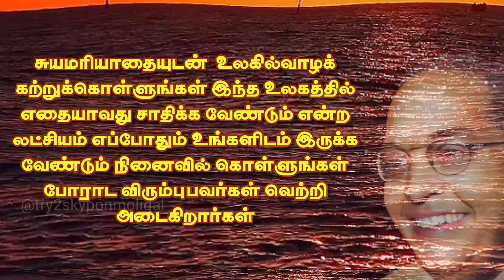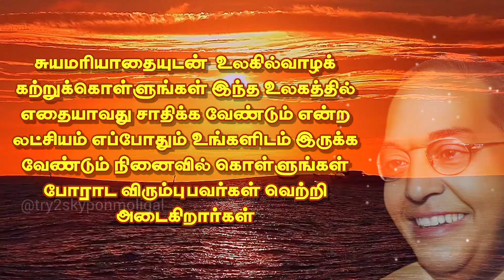தமிழ் பொன்மொழிகள் || சட்டமேதை அம்பேத்கர் || சாதி மதம் பார்க்கலையேwhatsapp status || Part 2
சட்ட மேதை அம்பேத்கர் அவர்களின் எழுச்சிமிகு பொன்மொழிகள் தொகுப்பு. அனைவருக்கும் நலம் பயக்கும் இந்த தொகுப்பு உங்களின் பேராதரவுடன் சிறப்புடன் அனைவருக்கும் சென்று அடைய பகிரவும்.

பொன்மொழிகள் தமிழ்
பொன்மொழிகள் தமிழ் ஆங்கிலம்
பொன்மொழிகள் தமிழ் கல்வி
அப்துல் கலாம்
பொன்மொழிகள் தமிழ் காந்தி பொன்மொழிகள் தமிழ்ஒரு வர வர
சுதந்திர இந்தியாவில் மனிதநேயம் கவிதை
 சுதந்திர இந்தியாவின் மனிதநேயம் கவிதை
சுதந்திர இந்தியாவில் மனித நேயம் சுதந்திர இந்தியாவில் மனித நேயம் கவிதைகள்
யார் சுதந்திர மனிதன் தமிழா தமிழா full episode
வெற்றியோ
தோல்வியோ வீரனாய்
வாழ்ந்திட
சமுதாயம் என்றால் என்ன
சமுதாயம் சார்ந்த நிகழ்வுகள்
சமுதாயம் கவிதை
சமுதாயம் வரையறை
சமுதாயம் பற்றிய திருக்குறள்
சமுதாயம் எதிர்ச்சொல்
சமுதாயம் ஒரு மதிப்பீடு
சமுதாயம் எப்படி இருக்க வேண்டும்
சமுதாயம் பற்றி கூறுக
உயர்ந்த சாதி எது
உயர்ந்த சாதிகள்
சாதி மதம் பார்க்கலையே
whatsapp status
சாதி மதம் பார்க்கலையே
சாதி மதம் பார்க்கலையே சம்மதத்தை
கேக்கலையே சாங்
சாதி மதம் அற்றவர் சான்று
சாதி மதம் பார்க்கலையே சாங்
சாதி மதம் பார்க்கலையே
full song
சாதி மதம் பாரோம் பேச்சுப்போட்டி
சாதி மதம் பாரோம்
அம்பேத்கர் சாங்
அம்பேத்கர் பாடல்
அம்பேத்கர் பாட்டு
அம்பேத்கர் வாழ்க்கை
வரலாறு
அம்பேத்கர் சாங்ஸ்
அம்பேத்கர் டிராயிங்
அம்பேத்கர்
பொன்மொழிகள் தமிழ்
அம்பேத்கர் வரலாறு
அம்பேத்கர் பாடல்கள்
சட்ட மேதை
சட்ட மேதை அம்பேத்கர்
சட்ட மேதை அம்பேத்கர்வினா விடை வினா விடை
சட்டமேதை அம்பேத்கர் எட்டாம் வகுப்பு
சட்டமேதை யூடியூப் சேனல்
சட்டமேதை அம்பேத்கர்
வரலாறு சட்டமேதை அம்பேத்கர்
கட்டுரை
வெற்றியோ தோல்வியோ வீரனாய்
வாழ்ந்திட